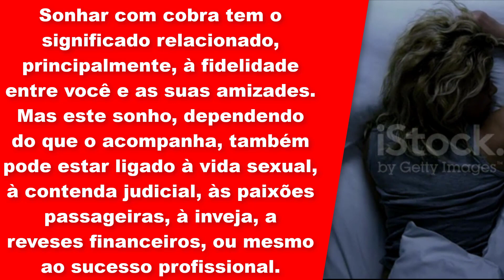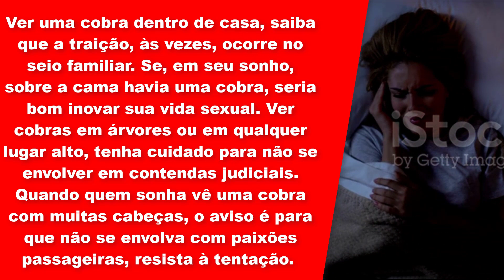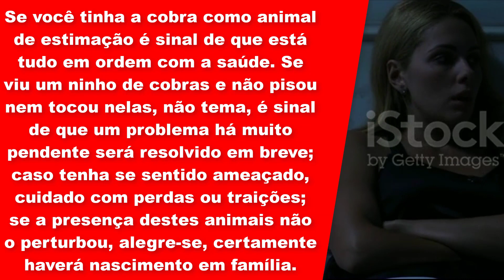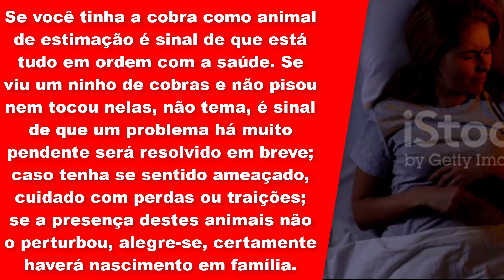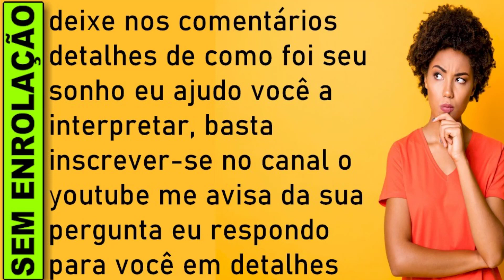🔥 SONHAR COM COBRA NA CAMA, SONHAR COBRA NA CAMA LIVRO DOS SONHOS, Significado Sonhar COBRA NA CAMA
O QUE SIGNIFICADO COBRA NA CAMA, QUAL SIGNIFICADO COBRA NA CAMA JOGO DO BICHO

O que significa sonhar dormindo em cima de uma cobra?
Para quem Sonhar com cobra dormindo, percebe que existe uma sensação de que um sentimento está adormecido ou que algo relacionado a traição pode despertar em alguém.

O que significa sonhar com uma cobra preta na cama?
Se a cobra estava na cama, o significado também pode ser insatisfação. Além disso, como esse réptil troca a pele de tempos em tempos, também está associado à transformação ou mudança.

Significado de sonhar com cobra-na-cama
Se, em seu sonho, sobre a cama havia uma cobra, seria bom inovar sua vida sexual. ... Ver ou ser um encantador de serpentes é certeza de vida longa e muita fartura. Se você tinha a cobra como animal de estimação é sinal de que está tudo em ordem com a saúde.

Sonhar com cobra tem o significado relacionado, principalmente, à fidelidade entre você e as suas amizades.

Mas este sonho, dependendo do que o acompanha, também pode estar ligado à vida sexual, à contenda judicial, às paixões passageiras, à inveja, a reveses financeiros, ou mesmo ao sucesso profissional.

Sonhar com cobra tem o significado relacionado, principalmente, à fidelidade entre você e as suas amizades. Mas este sonho, dependendo do que o acompanha, também pode estar ligado à vida sexual, à contenda judicial, às paixões passageiras, à inveja, a reveses financeiros, ou mesmo ao sucesso profissional.

Se, em seu sonho, você viu uma cobra muito matando uma cobra, saiba que seus amigos são fiéis.

Porém, se a cobra era de tamanho mínimo, previna-se contra possíveis traições. Quando quem sonha tem uma cobra marrom no pescoço ou pelo corpo, liberte-se e viva plenamente e com responsabilidade os prazeres da vida sexual. Uma cobra rastejando pelo chão é aviso para que preste atenção ao seu círculo de amizades, alguém não é tão sincero como aparenta. Ver uma cobra dentro de casa, saiba que a traição, às vezes, ocorre no seio familiar.

Se, em seu sonho, sobre a cama havia uma cobra, seria bom inovar sua vida sexual. Ver cobras em árvores ou em qualquer lugar alto, tenha cuidado para não se envolver em contendas judiciais. Quando quem sonha vê uma cobra com muitas cabeças, o aviso é para que não se envolva com paixões passageiras, resista à tentação. Se você conseguiu livrar-se de cobras, saiba que também se livrará da presença de pessoa invejosa; mas, se sua tentativa foi vã, cuide-se a traição ronda seu ambiente de trabalho.

Andar no meio de cobras sem ser molestado é certeza de que será vencedor, os obstáculos serão transpostos. Caso você tenha matado uma cobra, saiba que o sucesso profissional não demora. Se você viu pessoa sendo picada por cobra, a vitória sobre um inimigo está garantida; porém, se você foi picado por uma cobra, fique alerta, passará por reveses financeiros. Banquetear-se com carne de cobra é sinal de que haverá muita alegria com as vitórias alcançadas em família.

Ver ou ser um encantador de serpentes é certeza de vida longa e muita fartura. Se você tinha a cobra como animal de estimação é sinal de que está tudo em ordem com a saúde. Se viu um ninho de cobras e não pisou nem tocou nelas, não tema, é sinal de que um problema há muito pendente será resolvido em breve; caso tenha se sentido ameaçado, cuidado com perdas ou traições; se a presença destes animais não o perturbou, alegre-se, certamente haverá nascimento em família.

Qual é a cobra que come cobra?
Qual o animal que enfrenta cobra?
Como é as cobra marrom?
Qual Ave Mata-cobra?
Qual é a cobra que engole outra cobra?
Qual é o nome da cobra que come outra cobra?
O que a Bíblia fala sobre sonhar com cobra?
O que fazer quando sonha com cobra?

E, se você preferir, consulte um especialista no mundo onírico para te ajudar a intermatando uma cobrar sonhos. Assim, fica mais fácil compreender o significado de sonhar com cobra, no seu caso específico.

intermatando uma cobração de sonhos, o que significa sonhar com, o que significa sonhar com cobra,significado dos sonhos,livro dos sonhos, significados dos sonhos jogo do bicho, cobra com cobra,

​​🔻⬇ Conecte-se comigo ⬇🔻
👦🏻|Criador: @soudelondrina
✉ Parcerias e Publicidade via DM